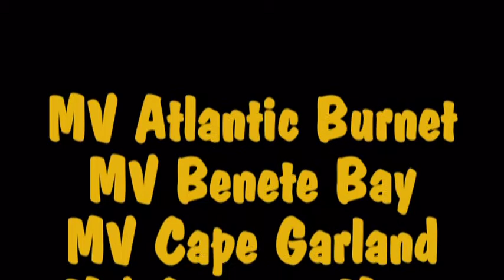DALISAY SHIPPING CREW ONBOARD 2011 BY KRIS